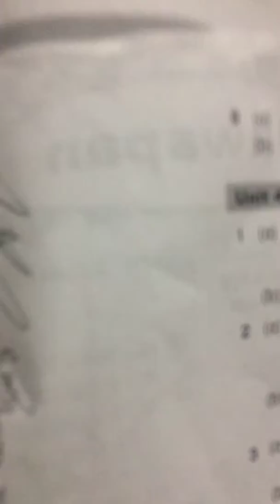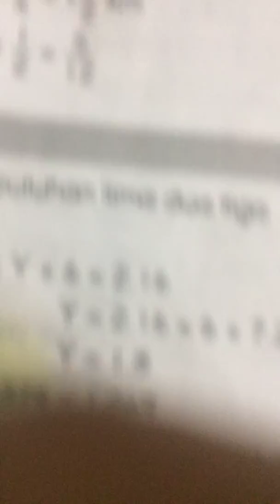Hard math question